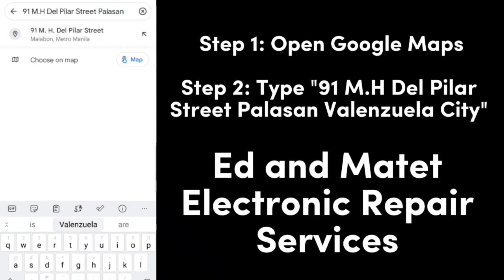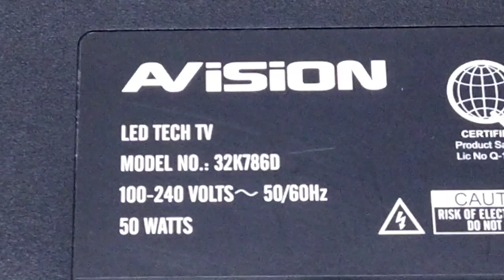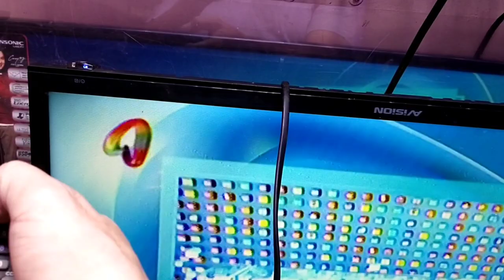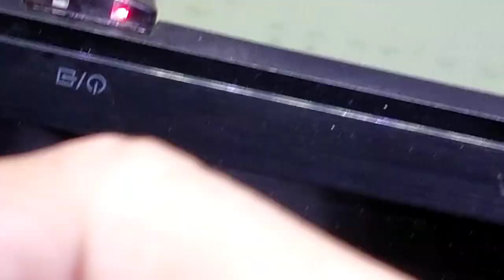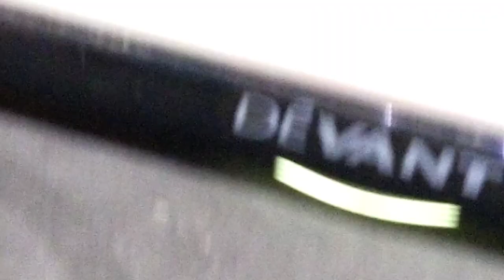avision 32 led tv turning on no picture